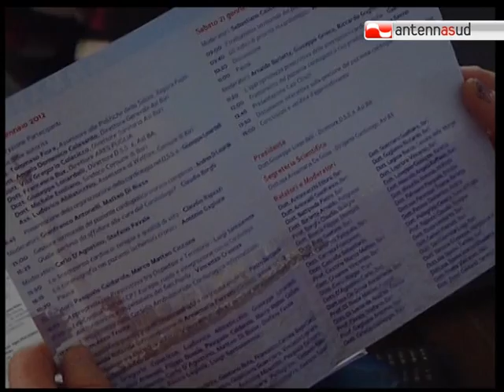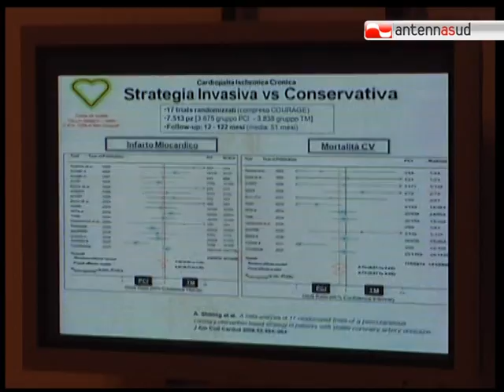TG 21.01.12 "La cardiologia territoriale nel terzo millennio" in un congresso della Asl Bari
Chi prende in carico il paziente cardiologico cronico, quando l'ospedale non può farlo? Quale struttura garantisce l'offerta di salute per i cardiopatici complessi? Della necessità di nuovi modelli organizzativi si è parlato in un congresso, organizzato dall'Asl di Bari.